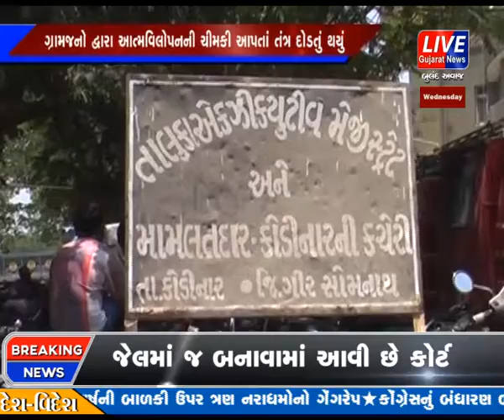SOMNATH MA GAUCHAR NI JAMIN MA GERKAYDESAR ZINGAFARM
કોડીનાર તાલુકા ના કાજ કોટડા અને માઢવાડ સહિત ના ગામ ના દરિયા પટ્ટી પર ગેરકાયદે ઝીંગા ફાર્મ ની ખેતી મોટા પ્રમાણ માં શરૂ કરાય છેકોડીનાર તાલુકાના કાજ ગામે છેલ્લા ઘણાં સમય થી જીંગાફાર્મ હાઉસો ઉભા કરાઇ રહયા છે જેને લઇ ગ્રામજનો માં ઉગ્ર રોષ પ્રવર્તી રહયો છે.